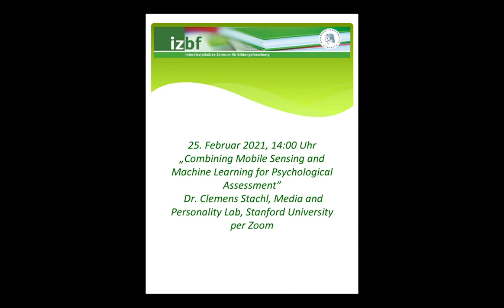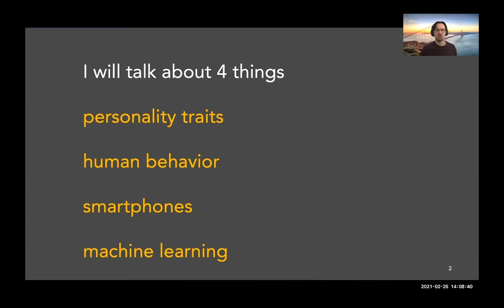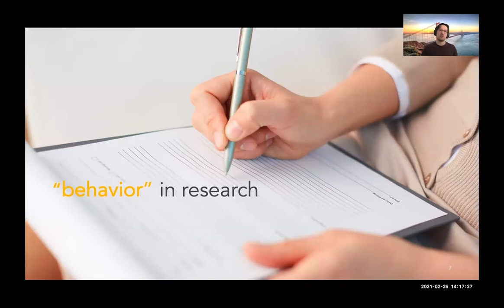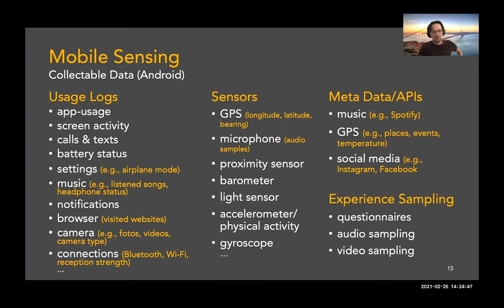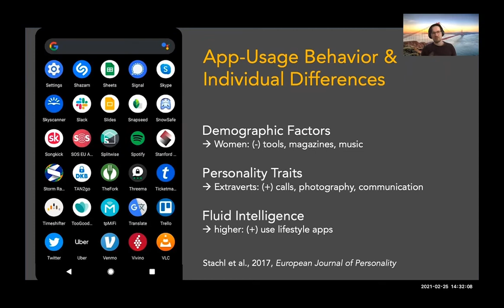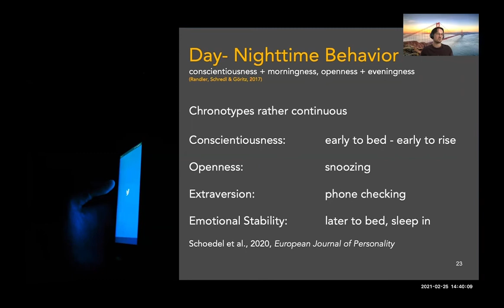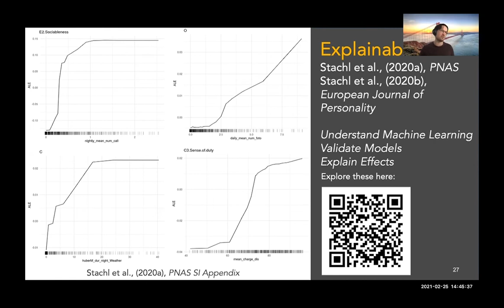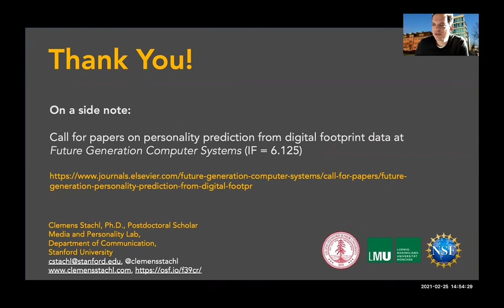IZBF Vortragsreihe Machine Learning Video Vortrag Stachl vom 25 02 2021 1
Das Video ist der Mitschnitt des ersten digitalen Vortrags der IZBF-Vortragsreihe 2020-21 „Machine Learning / Intelligent Data Analysis“ vom 25. Februar 2021. Es spricht Dr. Clemens Stachl vom Media and Personality Lab, Stanford University. Sein Vortrag trägt den Titel „Combining Mobile Sensing and Machine Learning for Psychological Assessment”.